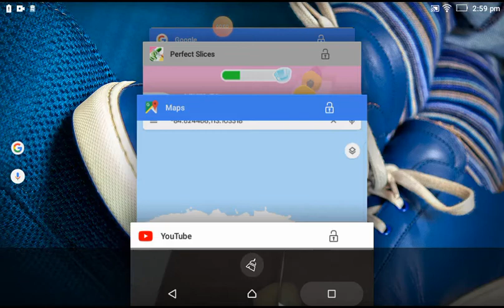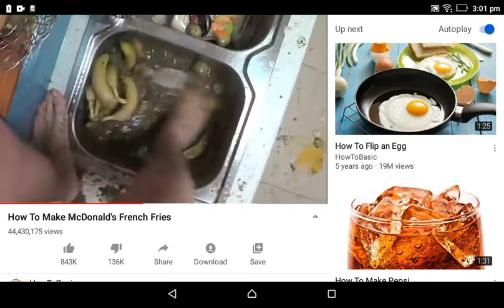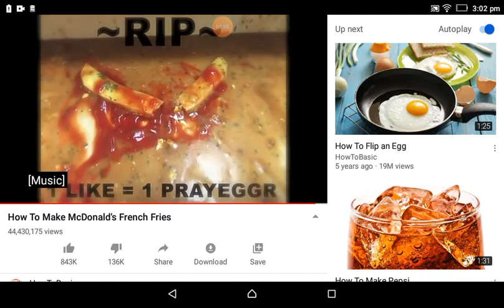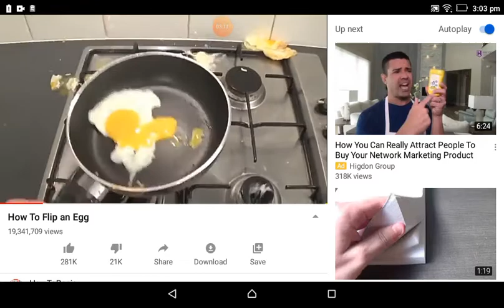How to basic